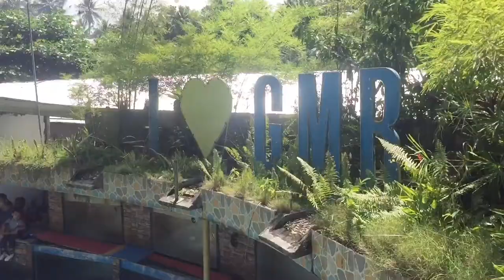MINDANAO: Lanao del Norte pt.8🌱 I SoTrue_ph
😎VlogTrialNo.18; Beginner-Be-Like🥰
@Generalao Resort, Salvador, LDN

Be Notified by the Bell! Yay!